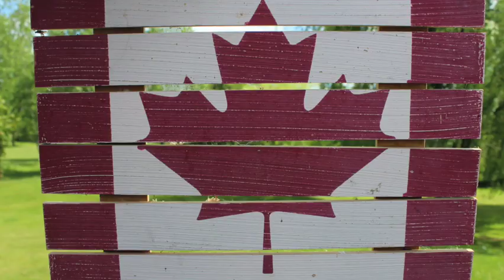Gi-Une 2021 - 30 days of Gin Finale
Well folks - on this 30th day of Gi-Une that's a Wrap !

Wow did the month go by fast and what an incredible 30 days it has been.

I am very grateful for the participation of 14 Made in Canada Gins, all very creative, unique, innovative and very delicious in there own right - Canadian Craft Gin Distillers have lots to be proud of :)

There was a showcase for each Gin brand, 18 different cocktails made (14 of them "Live" on Instagram), fun facts on Gin and Gin ingredients, Gin & Food pairing suggestions, Interviews and proper tastings as well.

This 3rd year of Gi-Une has truly been remarkable.

Jin me for a quick recap of the Canadian Gins showcased during the month along with some final words and a personal sign off.

Thank you all for tuning in - & Cheers from Somm4All